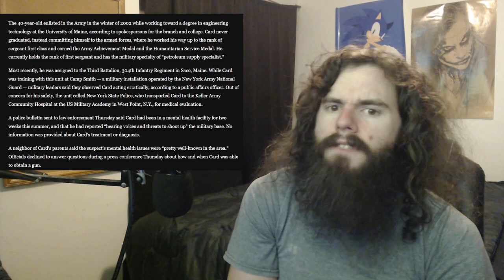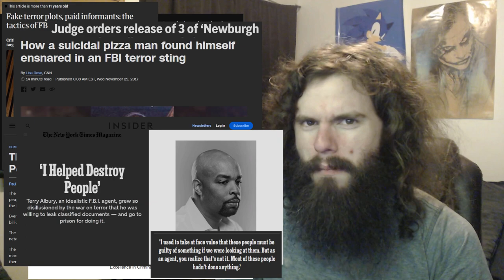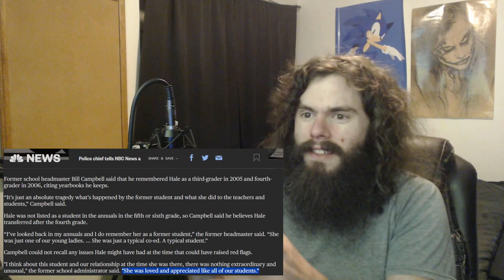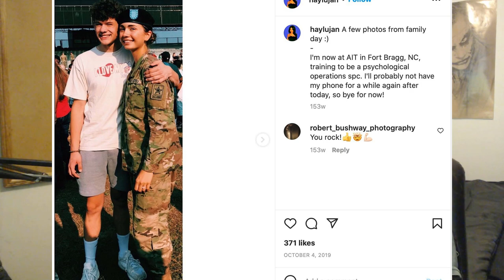The TRUTH about Robert Card (probably) [maybe] | Vlog #184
The Maine shooter is bad - yeah. So let's talk about what probably made him that way.

My receiving addresses:

BTC 1C8hmf4D8oMs5pFwb5vGjc9GkMEjcYcow6

BCH qz3qh8fj0e0jm4w5aj6d4lne2qpew9cxtcszgqktr6

DASH XwjM7HQwdgZc9xiaKx1gXQV6jP5Amy2cxB

ETH 0x72c097d310Cbddd39554ccec06563f1dff693881

LTC LXhzmuu28Tw9faZ2KksfGQS6mvFW7dC44R

SMART SdGNyg7QU5p3VHerKcU1873QC5jXcBcb8G